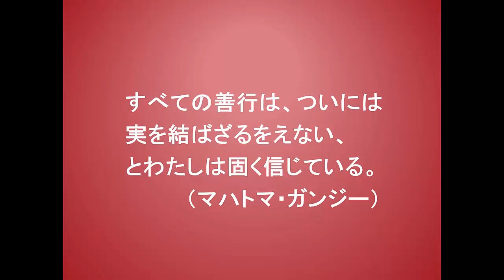こころに火を灯す言葉３５５（8-4マハトマ・ガンジー）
これはインドの非暴力運動の指導者、政治家である
マハトマ・ガンジーの言葉です。

彼はインド独立運動の指導者にして「インド建国の父」
と称されます。ヒンズー教徒であり、塩の行進など「非暴力
・不服従」の独立運動を提唱したことで知られています。

主な著書には「ガンジー自伝」や「わが非暴力の闘い」
などがあり、南アフリカで弁護士をする傍らで公民権運動に
参加し、帰国後はインドのイギリスからの独立運動を指揮
しました。

この言葉は、あらゆる善行を行い続けてゆけば、
必ず何かの成果が得られると自分は固く信じている
と言ったものです。

『すべての善行は、ついには実を結ばざるをえない、
　とわたしは固く信じている。』

善い行いをしなさいと私たち日本人も小さい頃から
親や学校で教えられて育ってきました。

それが、なぜがある時期になると、そんな事まじめに
やってられるかという反発心がでてきてしまうような
経験はないでしょうか？

こころの中では肯定していても、表向きは反発して
いるような人が多いのかもしれません。

しかし、ガンジーはその表向きでもしっかりとそれを
肯定し、信じ続けて行動し続けた人だったのです。

「よい行いをすれば善いことが必ず返ってくる」と
その結果を求めてするのもよいですが、理想的には
見返りを求めない善行を行える人になりたいものです。

★ あなたの可能性試してみませんか？

【関連動画】